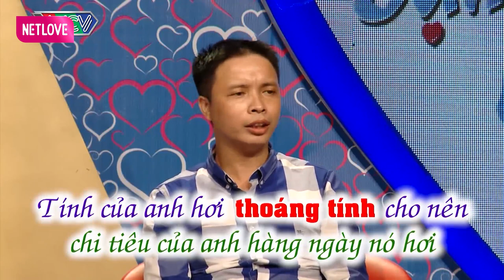Cô Gái Bị Bạn Trai CHÊ LÀ Ở DƠ Dù Chưa Được MỞ RÀO 💖 HẸN HÒ HAY NHẤT